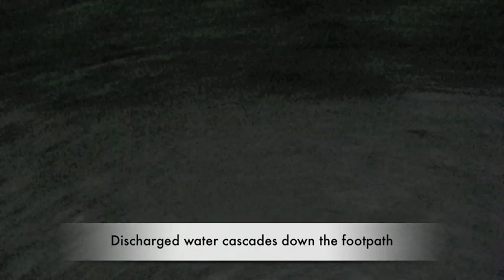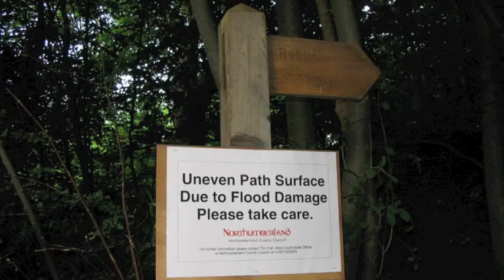Prudhoe Castle Woods Pollution and Damage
Prudhoe Castle woods are showing signs that all is not well due to the adverse effects caused by heavy rainfall. Surface water from the adjacent Station Road sewer flows into an open culvert/stream running through the woods.

There are worrying signs of structural damage and soil erosion caused by the powerful water flows. There is also much evidence of and sewage derived debris lying in the open culvert/stream and woodland nature reserve.

A recently passed town centre redevelopment could see the addition of 150 houses, a massive supermarket and retail units being built on greefield land adjacent to Station Road.

There currently appears to be serious incapacity problems with the town's sewers, can they take any additional load?